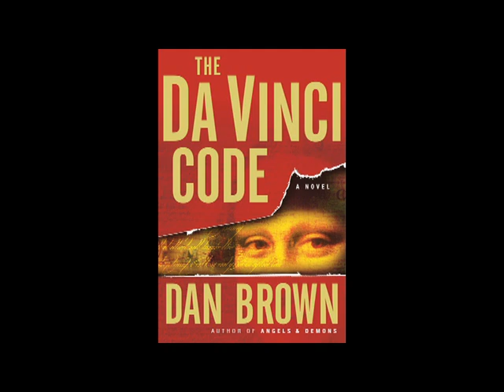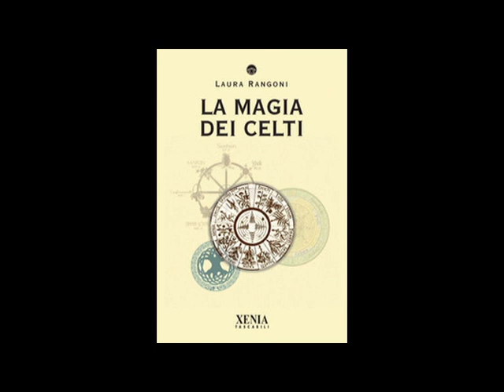Chiesa cattolica considera un pericolo Babbo Natale [526B]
Chiesa cattolica considera un pericolo il Babbo Natale e lettura dell'articolo da Corriere del Veneto "Babbo Natale e la Chiesa"
; [03:16] Libro di Enrico Oliari "L'omo delinquente. Scandali e delitti gay dall'unità a Giolitti"; Don vicinotti amava i contadini a Folzano Brescia; A Pianezze celebra in chiesa matrimonio omosessuale;
 [10:11] Ferruccio Pinotti "L'Opus Dei segreta" e libro "Codice da Vinci"; [14:12] Laura Rangoni "La magia dei celti"; [17:14] Anna Maria Annette Ronchin "Nel tempo della dea"; [24:44] Anna sull'Opus Dei e i delitti a maggior gloria del macellaio.

Foto di Babbo Natale: autore Mdk572

Continua in: 20061228S Selezione della percezione nella prima infanzia